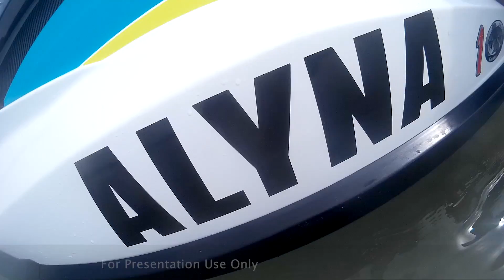ALyna Watersport Teaser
Video Shooting
Production Team : De Karya Studio + Tazbay Studio
Editing Process Team : De Karya Studio
Producer: Tazbay Studio